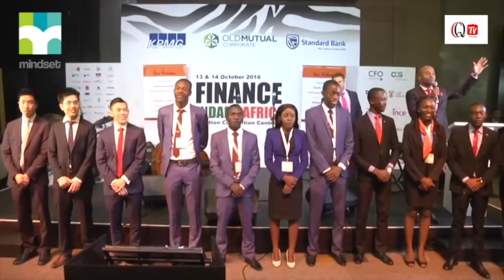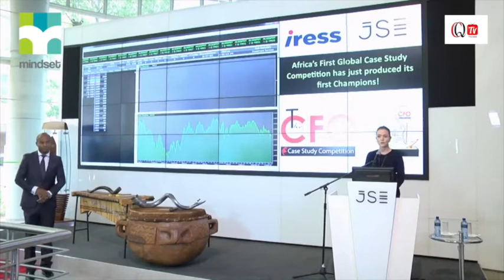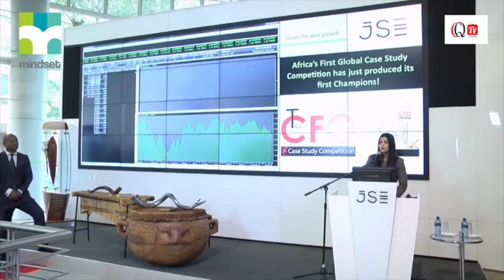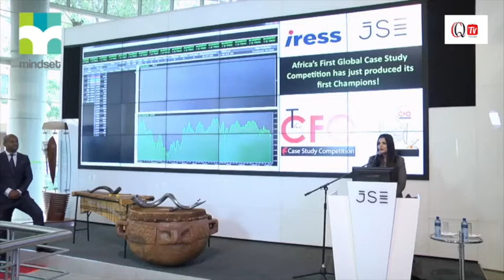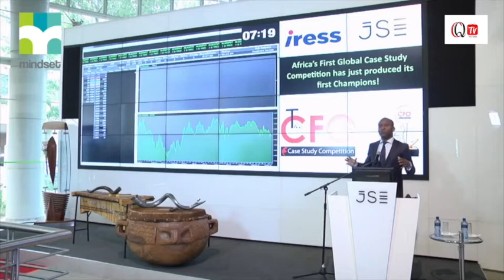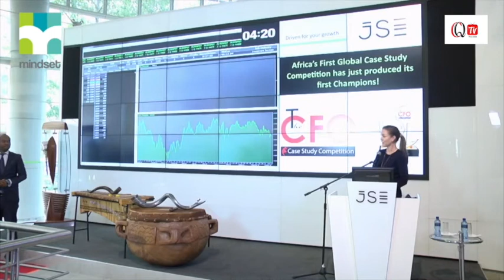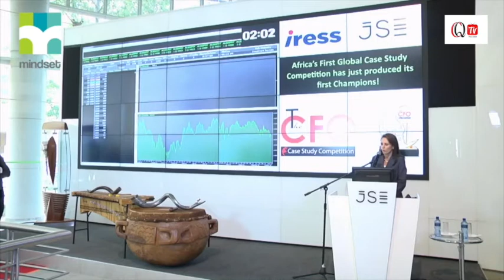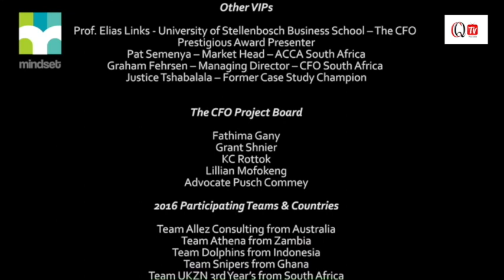The CFO TV Series Episode 6 of 7